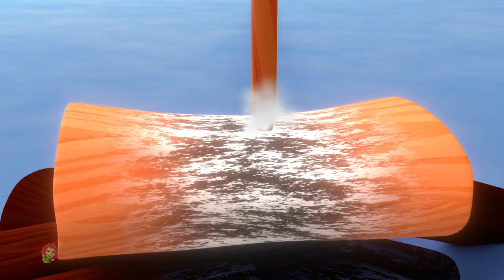Няня - Baby Sitter забавный Dinobees эпизоды и анимация видео для детей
Добро пожаловать в Kids Tv Cartoon Show Russia!

смотреть это смешно мультипликационное шоу к (Dinobees) с лучшими анимационными персонажами для детей.

Эти анимационные мультфильмы исследуют ценности творчества, дружбы, ответственности и воображения с акцентом на чистое развлечение для всех.